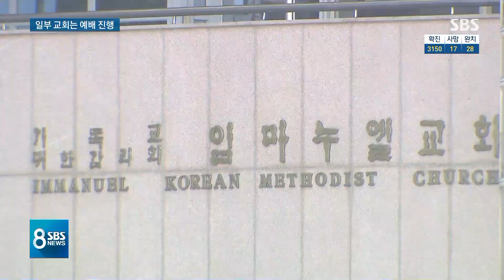"주말이 고비" 당부에도…교회 31%, 현장 예배 진행 / SBS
정부는 이번 주말이 중대 고비라고 했습니다. 계속해서 종교와 집회 행사를 자제해달라고 당부하고 있습니다만 일부 교회는 현장 예배를 그대로 진행하는 것으로 확인됐습니다.